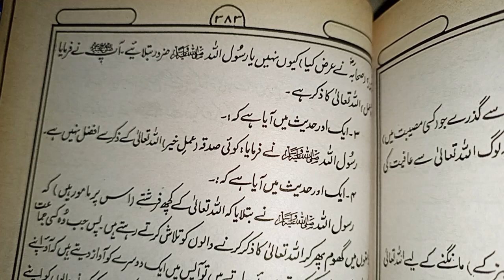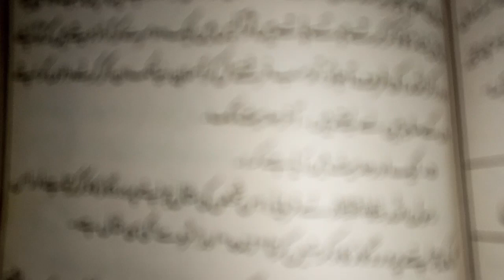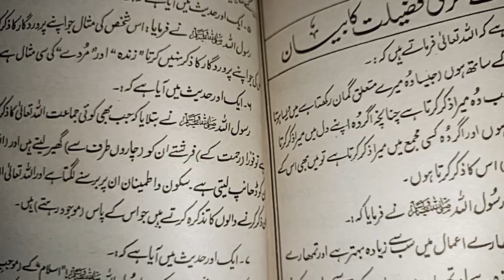Most Powerful Wazaif | Dua Ki Qabooliyat | Allah ka Sahara, Zikr ul Allah| Allah ka Zikar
🌟 Immerse yourself in the divine with the most powerful wazaif and experience the acceptance of dua ki qabooliyat, all under the comforting embrace of Allah ka Sahara. Explore the profound benefits of zikr ul Allah and discover the fazail of zikr e ilahi. 📿 Understand the fazilat of zikr e ilahi, the significance of Allah ki yad, and the blessings that come with Allah ka zikr. Join us on this spiritual journey, where every moment becomes an opportunity for Allah ka zikar.
Dua Ki Qabooliyat, Allah ka Sahara, Zikr ul Allah,Allah ka Zikar🕋 Let the power of zikr ul Allah guide you and witness the divine grace that follows. 🌈Most Powerful Wazaifa